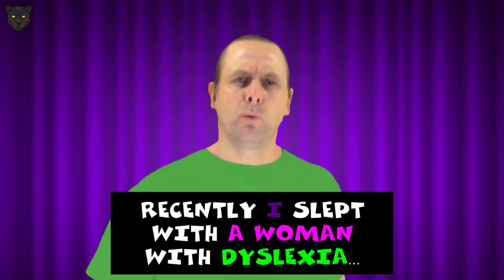The Bits of Real Panther Show #100  THAT'S ALL, FOLKS (Rate This Joke!)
Funny Friday Video s#100 [] THAT’S ALL, FOLKS! (Rate This Joke!)

Bits of Real Panther bringing what you need to ROCK YOUR WEEKEND -- damn Friday funny videos and short jokes of the day to rate. It’s made with Bits of Real Panther, so you KNOW it’s good! As they say, thank God it’s Friday! May you be feeling damn funny on your Friday, and watching these Happy Friday Videos Funny (or Damn Friday Videos or Feeling Funny Videos Friday or even Feeling Friday Videos Funny) in the process!

Today’s fun “Funny Friday Videos” YouTube video to watch:

THAT’S ALL, FOLKS! (Funny Friday Videos #100)

The “Damn Funny Videos Friday” Joke of the Day Short:

Please rate this joke on a scale of 0 through 5

Episode #100 of the “Funny Friday Videos” feeling Friday funny videos series. It is with an air of relief beyond description that I post this final edition of the Funny Friday Videos series. You see, my goal here on YouTube has never been to become an internet sensation, nor has it been to make trillions of dollars through my channel. My one and only goal here has been to reach that “utopian place” where I post content and people show up for no reason other than to watch what I’ve posted. Instead, and after spending hundreds and hundreds of hours researching, planning, scripting, recording, and editing, I find my channel plagued with so many subscribe-and-vanish people, so many people who “love my content” but seem to stop in only two or three times a year, so many people who post their bullsh!t generic comments (“great video!,” “happy weekend!,” or anything else that contains NOTHING found in the actual video) and then leave 20 seconds into the video, and so many people who claim to enjoy my channel but are perfectly willing to visit only if I visit their channels in return. Meanwhile, I see many, many, many videos showing NOTHING in the way of effort getting so much attention, that the entire YouTube affair has left a very sour taste in my mouth. As it is, then, my creator future remains undecided. If I do choose to resume posting content at some point, that content will be relatively low-effort (as small-channels views rarely, if ever, justify spending an excess of time in the making of content) and of the sort that I enjoy making, where views themselves will be of no concern to me. (I half-suspect that such a mindset is necessary to genuine channel growth as a small channel.) I will simply post a video and walk away, leaving the content for those who might appreciate and enjoy it.

Still, and no matter what my decision, I would like to thank each and every one of you who has genuinely stood with me on my YouTube journey. I wish you all nothing but the very best!

I’m feeling a special thanks to:

Next year being better than 2020

Mystery Science Theater 3000 (MST3K) / Rifftrax / Cinematic Titanic

Wacky and/or humorous videos on YouTube

Everyone who has visited and enjoyed my YouTube channel

Monster Java

“Savior Search” — DJ Freedom